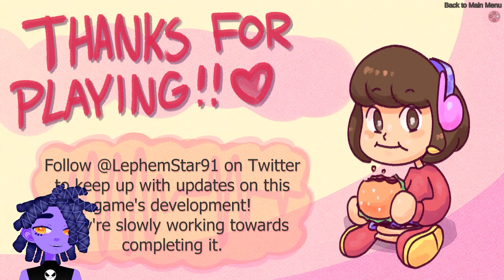Scratchin' Melodii Demo Full Playthrough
I just really wanted to play a rhythm game that reminded me of better times, So today I played Scratchin' Melodii. I know the demo is old but this is all for fun.